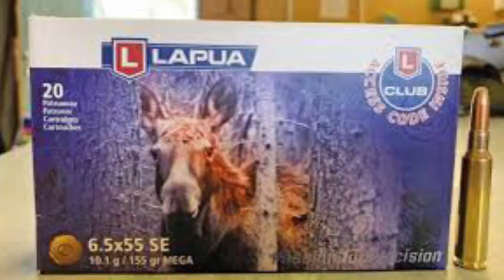Subscribers choice, pick the rifle and cartridge, for review and for me to hunt with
You are picking my next purchase and next review for the channel.

7mm-08, 6.5x55, 6.5 prc

Tikka T3X stainless, sauer 100 classic, bergara b14 ridge